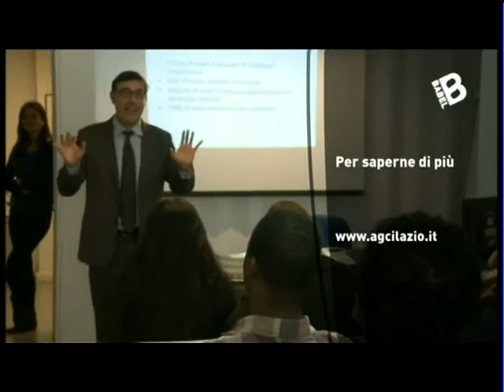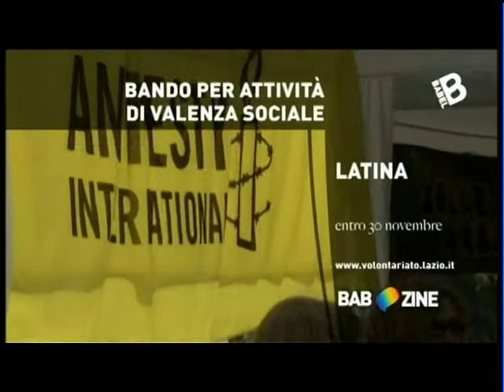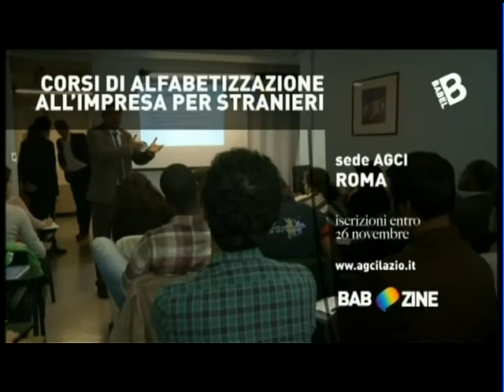Babel TV - 03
Corso di Alfabetizzazione di Impresa per Immigrati
Servizio AGCI Lazio su Babel Tv, canale 141 di Sky